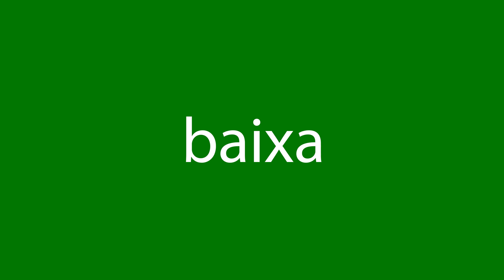Como dizer baixa em inglês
Como se diz corretamente baixa em inglês? Ouça conosco.
Qual é a tradução correta da palavra baixa do português para o inglês? Fale como os americanos. Além disso, como escrever corretamente a palavra low?

Obrigado!